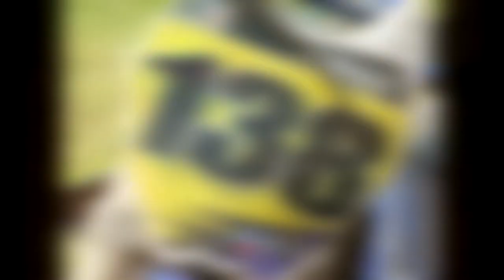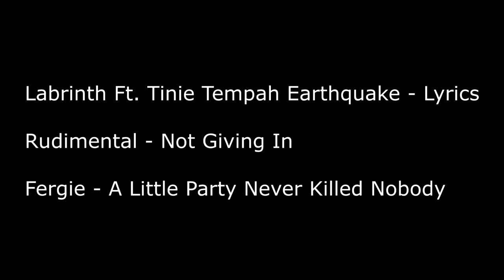Are you ready ? Ondra Josífek #138